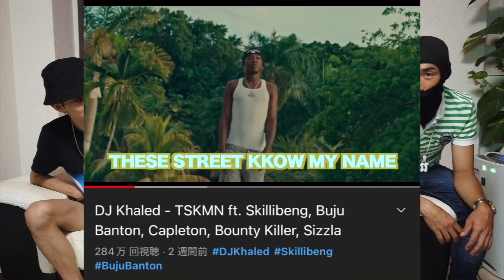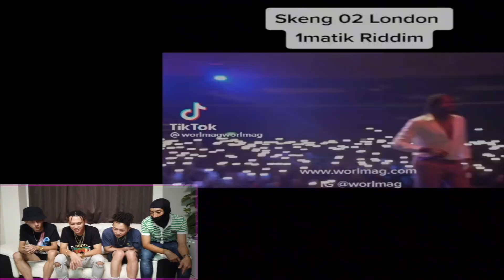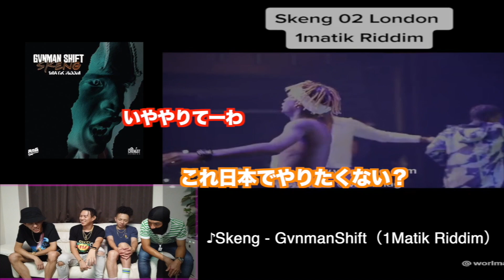レゲエが100倍楽しくなる新番組 'バイブスネットワーク' 【第1巻】 今知っておきたいアーティスト編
Cornbread 1st EP"DHL" 各種配信サイトにて配信中!!

遂にあのJAtoJAからダンスホールレゲエ特化型の情報番組がスタート！
その名も『バイブスネットワーク』！！！
ジャマイカのカルチャーや最新ニュースまで幅広い情報をお届け！
知れば知るほどハマるジャマイカの魅力とは・・・！？
記念すべき第1巻は「今チェックすべきニューアーティスト」
近年目まぐるしく移り変わるダンスホールシーン（業界）の波。
それは本土ジャマイカを越え、今や世界中で活躍の場を広げているアーティストも数多く、目が離せない！
今もなお進化をし続けているダンスホール、そしてジャマイカの熱量（バイブス）をJAtoJAが解説を交え、より広い人達に知ってもらいたいという願いをネットワークに込めてお送りする。
それが『バイブスネットワーク』！！！

▽各メンバーSNS
◎CORNBREAD

-楽曲提供-
Pipi Grandivaa